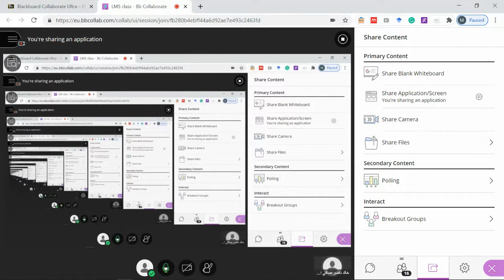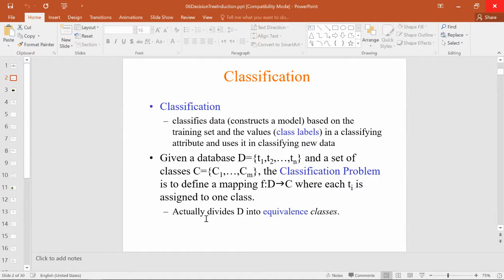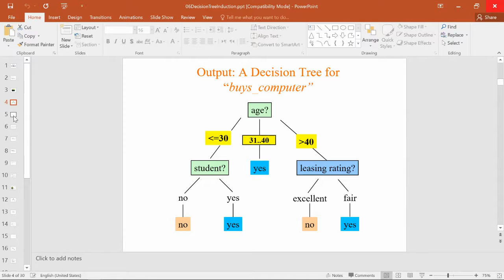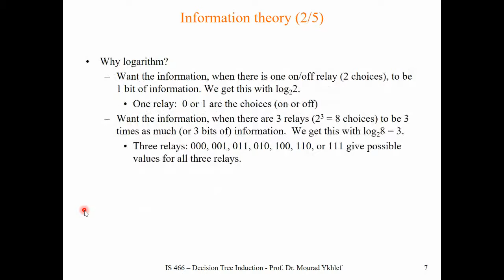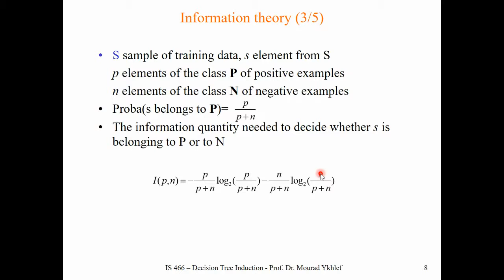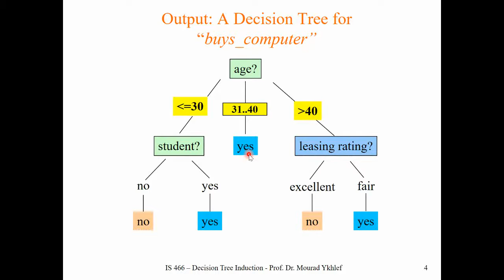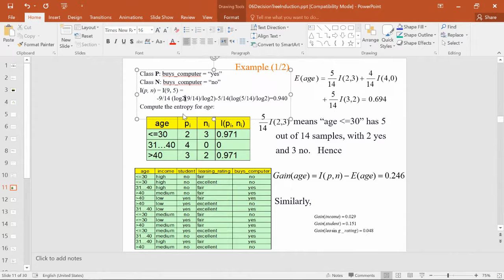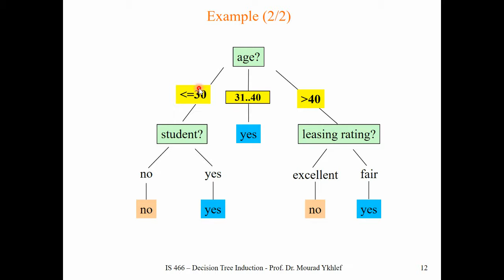Chapter 6 part 1 By Prof Dr Mohamad Al Mukaynizi